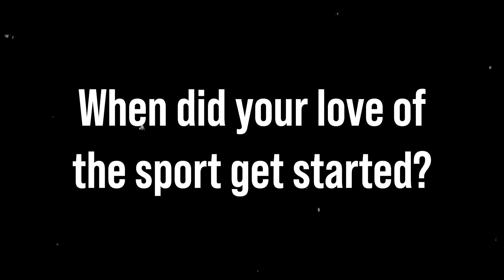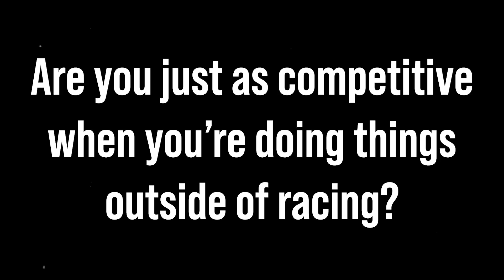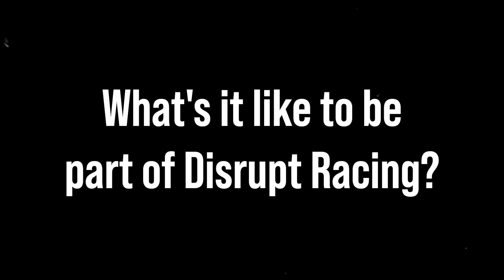For The Love Of The Sport: Hayden Gillim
To say that Hayden Gillim loves racing is an understatement. The Kentuckian races in three MotoAmerica classes, and he competed in six races at COTA last weekend. The paddock and the track are his happy places, and he talks about it in this latest edition of "For The Love Of The Sport".Never miss new content again.